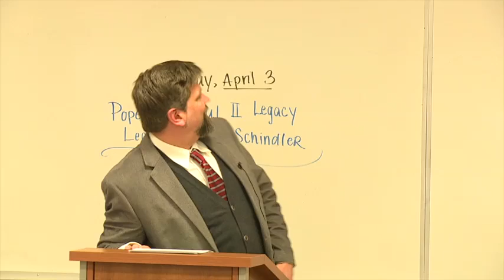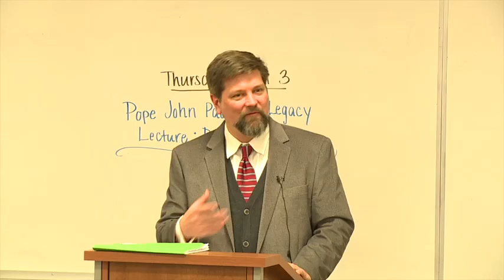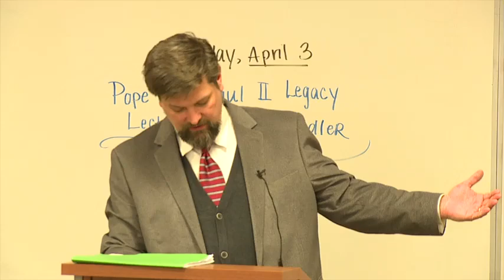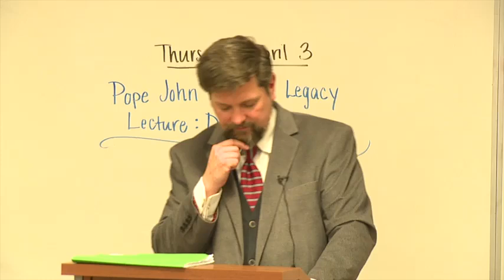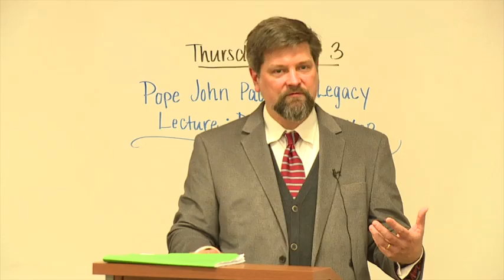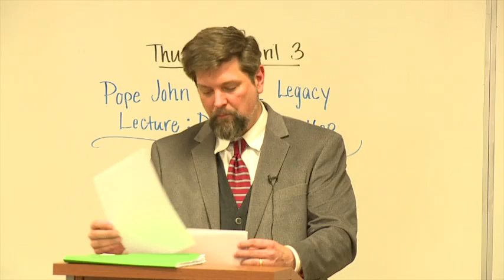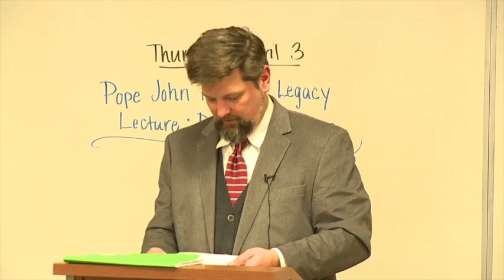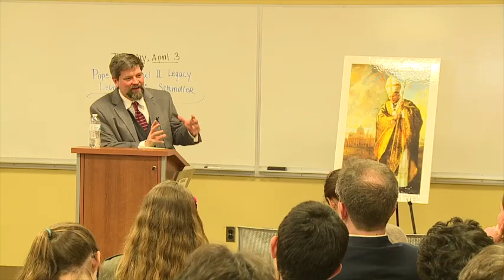The Labor of Love: John Paul II and the Sanctity of Work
Falvey Memorial Library and Theology and Religious Studies  Annual Pope John Paul II Legacy Lecture on Thursday, April 3. D.C. Schindler, PhD, Associate Professor of Metaphysics and Anthropology at The John Paul II Institute for Studies on Marriage and Family at The Catholic University of America and former Villanova professor Lecture titled "The Labor of Love: John Paul II and the Sanctity of Work." This lecture explores the meaning of human work as a form of self-gift by reflecting on John Paul II's insights about work in the light of the theological anthropology of his Theology of the Body.